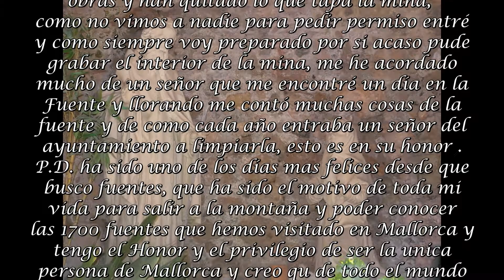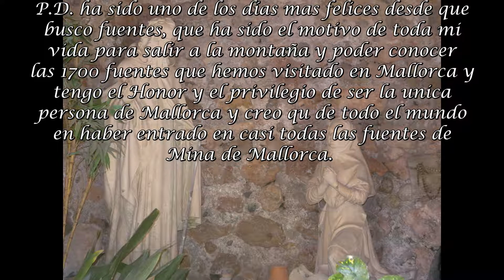Font de Na Llambies Valldemossa 3 08 2019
He tenido la gran suerte de poder acceder a la galería de esta fuente, la mas emblemática de Valldemossa, después de un día que me encontré con un señor muy emocionado al lado de la fuente y preguntarle que le pasaba me contó cosas de la zona y unas casas de las cuales sus padres fueron los guardeses y el pasar muchos años en este lugar me contó como cada año el ayuntamiento mandaba a un señor a destapar la mina y limpiarla, cosa que hacía muchos años que no sucedía, mi agradable sorpresa ha sido encontrarmela destapada y el poder acceder a la galería de unos 22 m. y poder mostrarla aquí, después de toda una vida dedicada a buscar fuentes y poder decir muy alto que soy el único en todo el mundo que ha accedido a casi todas las fuentes de mina de Mallorca y para mi esta después de conocer al señor que me emocionó tanto con sus historias ha sido una de las  mas especiales de todas. Esto es un homenje  a ese señor .